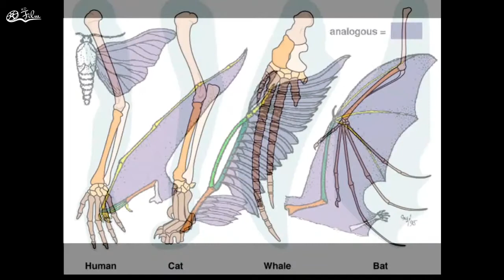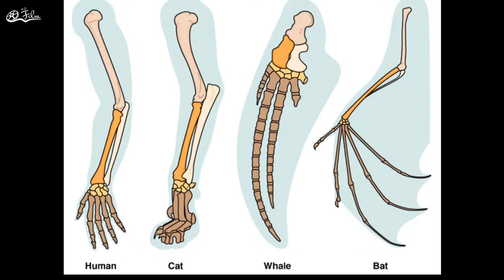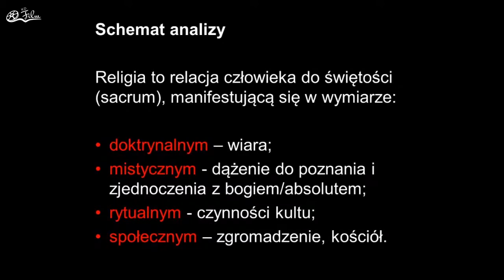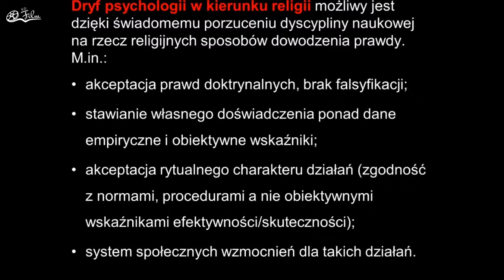"Psychologia i psychoterapia jako religia" dr Tomasz Witkowski 19.11.2020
MIĘDZY PSYCHOLOGIĄ, RELIGIĄ I SEKTĄ – CIEMNE STRONY PSYCHOLOGII
Psychologia i psychoterapia jako religia
dr Tomasz Witkowski
Klub Sceptyków Polskich
XII Toruńskie Sympozjum poświęcone Religiom i Alternatywnym Ruchom Religijnym
19 listopada 2020 r.

Celem dorocznej (już 12 z kolei), organizowanej przez Pracownię Dokumentacji i Badań Alternatywnych Ruchów Religijnych i Parareligijnych ogólnopolskiej konferencji naukowej jest odpowiedź na pytanie, w jaki sposób niektóre kierunki (szkoły) współczesnej psychologii wpływają na religię (chrześcijaństwo). Podjęty więc zostanie namysł nad instrumentalizacją psychologii jako naukowego „narzędzia” walki z chrześcijaństwem i Kościołem, następnie zaś egzemplifikacja takich modeli uprawiania psychologii, które z nauczaniem Kościoła i antropologią chrześcijańską dadzą się pogodzić.
Osobnym, godnym zastanowienia problemem, jest pytanie, czy niektóre modele psychologii w istocie rzeczy nie próbują religii (chrześcijaństwa) zastąpić, same stając się raczej ideologią, pewną formą nowej duchowości, czy namiastką religii, wykraczając poza granice nauki. Nie jest bowiem tajemnicą, że np. Carl G. Jung i jego podejście, łączą ze sobą teorie naukowe, elementy okultyzmu, szamanizmu i mistycyzmu religii Wschodu. Stąd – przynajmniej niektóre - ze szkół psychologicznych mają znamiona właściwe sektom i alternatywnym ruchom religijnym.
W tym kontekście warto też pytać o założenia (antropologiczne, filozoficzne, medyczne, teologiczne) coraz bardziej popularnych we współczesnym społeczeństwie psychoterapii (czy innych środków i form oddziaływania psychologii: nowoczesne metody komunikacji, formy wspomagania rozwoju, coaching itd.), oraz potencjalne ich skutki dla integralnego zdrowia (także w wymiarze duchowym) pacjentów.